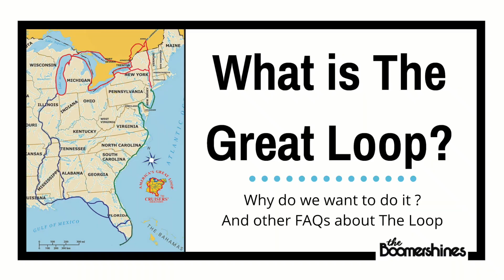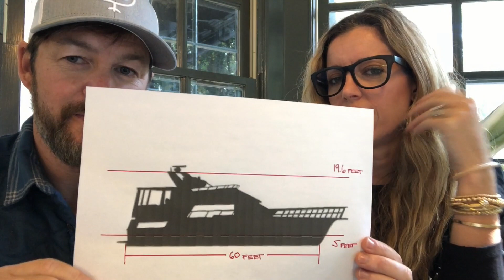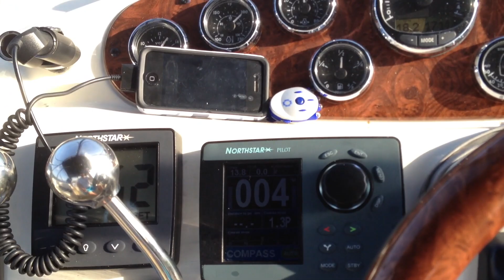What is the great loop? And FAQ's about the Great American Loop.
What is the great loop?  Why do the Great Loop?  Can you do the loop with kids?  We will answer these questions and many other frequently asked questions about the Great American Loop.

To see more of Mark’s paintings and art, check out and follow him on social media...

Shine on!

The Boomershines